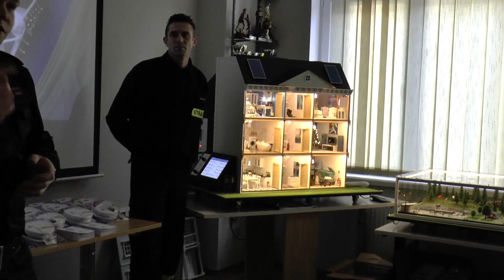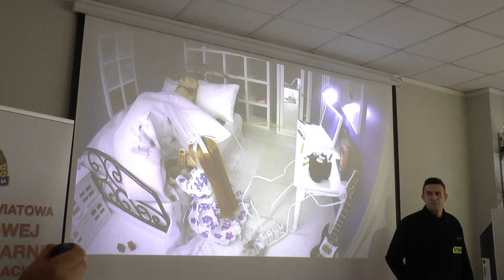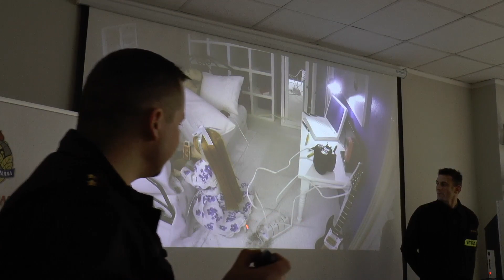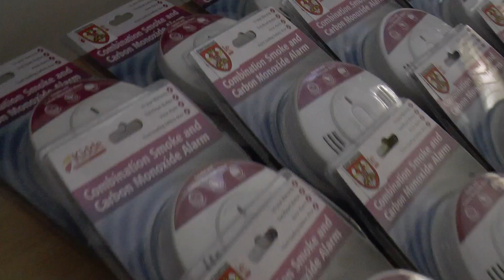Czad zabójca Ko, Pow PSP Szamot XII 2019